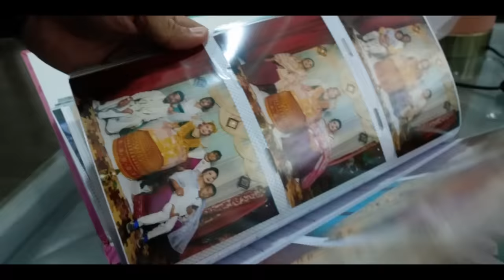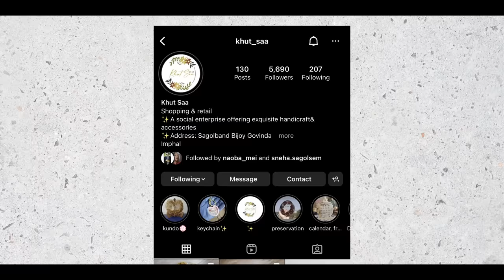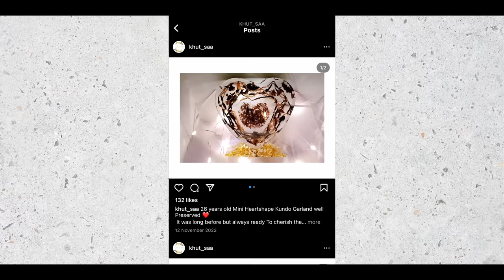Princess Oirambase Luhongbadei Ware 😭| Luhongba Tha Faba